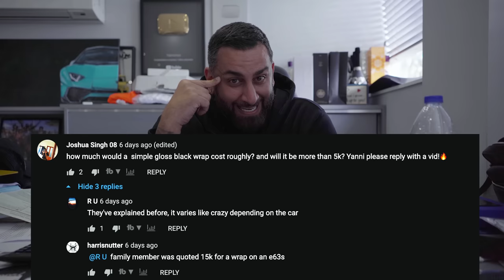I Messed Up! | TWAY ep40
This week at Yiannimize Yianni is on a mistake rampage! Kean reveals he has wrapped his new car but NOT the colour,  Steven Bergwijn's G-Wagon is back for repairs and we cold start a Ferrari 488!

0:00 - Intro
0:53 - G-Wagon G500 4X4 - Re-Wrap
1:10 - Mercedes C63 - Re-Wrap » Inozetek Purple
1:31 - Lamborghini Urus
1:43 - V-Class - Full Wrap
1:54 - Lamborghini Urus » Chrome Purple Wrap
2:05 - Rolls Royce Wraith » Stealth Satin Black
2:14 - Steven Bergwijn G-Wagon » Window | Mirror Repair
2:39 - Tesla Model 3 » Full PPF
3:54 - Comment Reaction Section
5:52 - Ferrari 488 » PPF
6:10 - Ferrari 488 Cold Start
6:40 - Lamborghini Aventador SV
7:05 - Mercedes C63 » Satin Flip Ghost Pearl White
7:43 - Mercedes C63 » Inozetek Grey
8:10 - Kean wrapped his car
8:24 - Andy thanks for Support
9:21 - outro